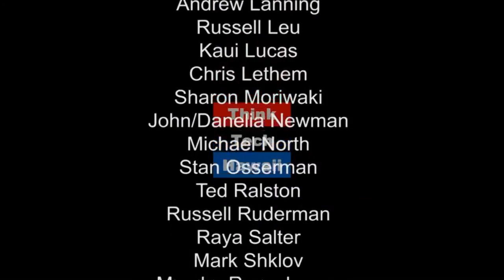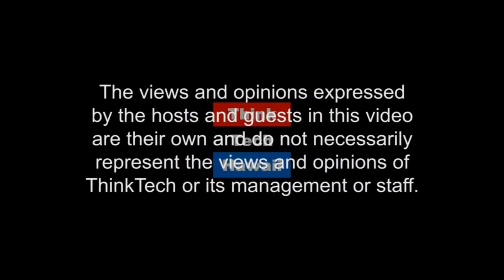US District Judge Gustavo Gelpi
Host Sherry Broder, former Federal Bar Association president, talks with the Hon. Gustavo Gelpi from the District of Puerto Rico about international law relating to islands cases. In addition to being a federal judge, Hon. Gustavo Gelpi has served as the president of the Federal Bar Association.

*Originally recorded live on December 12, 2016 - recovered and edited by Robert MacLean on January 3, 2017.